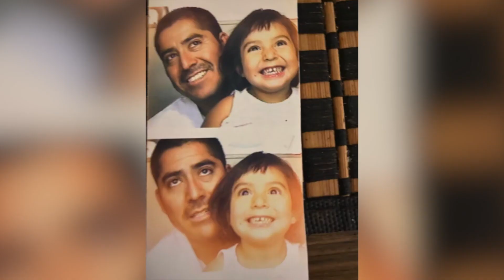cam and michael